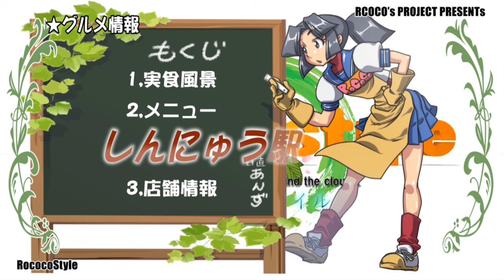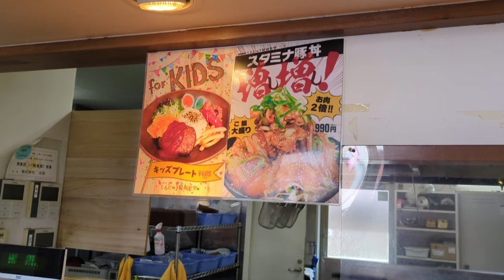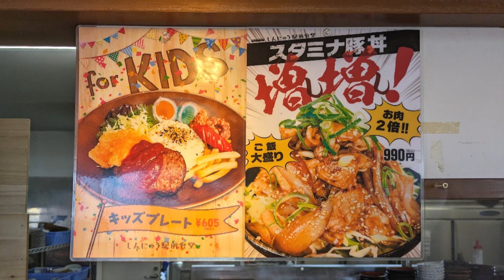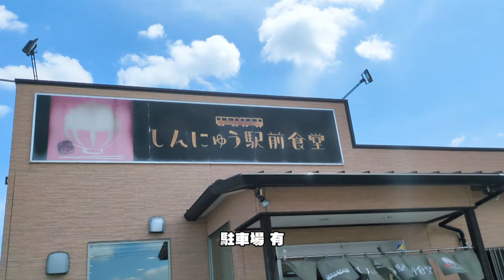★グルメ 福岡直方 直方の地に根を張り愛される食堂「しんにゅう駅前食堂」"shinnyushokudo"A beloved restaurant with roots in Nogata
■しんにゅう駅前食堂 福岡県直方市下新入603-2
ジャンル:直方
紹介は「スタミナ豚丼増し増し」「チャンポン」